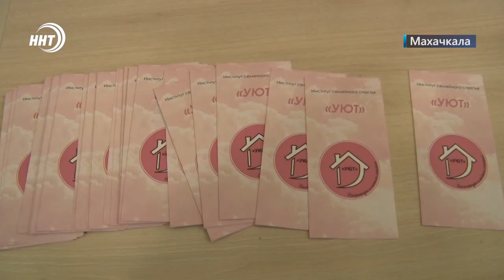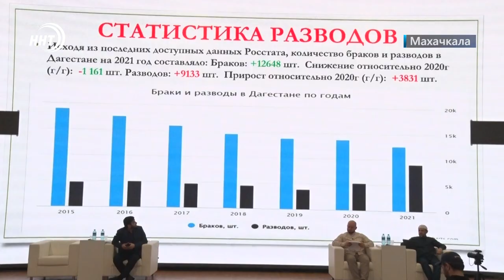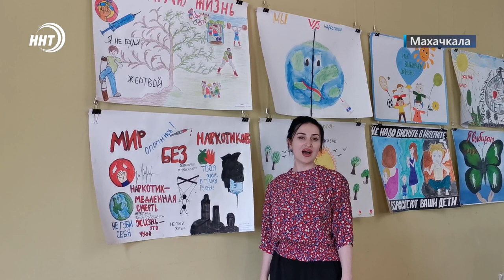Новости Дагестана за 6.06.2022 год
Дорога не прощает ошибок! Два дорожно-транспортных происшествия со смертельным исходом произошли за прошедшие сутки.

Преодолеть сотни километров за сочной травой.  Сейчас в Дагестане идет перегон скота с зимних пастбищ на летние. О нелегком, но очень важном процессе смотрите через несколько минут.

Эксклюзив за 15 минут… У Махачкалы теперь будет еще одна визитная карточка – кофе Махачкалино. За тем, как и где отбирали лучший напиток, наблюдали наши корреспонденты.

Последняя игра – последняя победа! Футбольный клуб «Анжи» объявил о прекращении своего существования, а перед уходом обыграл Волгоградский РОТОР-2.